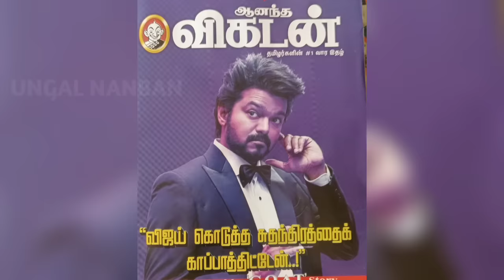G.O.A.T Unexpected Update | Thalapathy vijay | Venkat prabhu | Ajith | AGS Entertainment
Goat movie exclusive update..